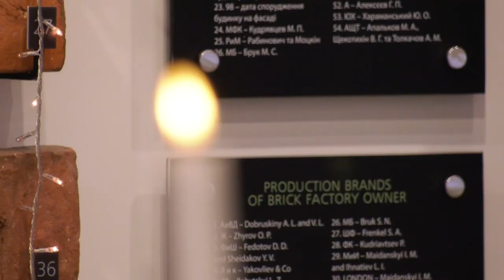Новорічний стіл Олександра Поля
У Музеї історії Дніпра влаштували майстер-клас із сервірування новорічного столу 19 сторіччя. Традиційні для того часу страви: пироги з м’ясом, риба, студень, качка з яблуками, солонина, медовуха, сидр, узвар.
«У 19 сторіччі на святкові заходи стіл завжди застилали білою скатертиною. У нас сьогодні вона з тафти. На столах у Катеринославі був чеський кришталь, німецькі сервізи, а також свічки. Їжа була простою: якщо годували качкою, то цілою, адже це показувало достаток господаря. Салатів, наприклад, олів’є або шуби, тоді ще не готували», – розповіла засновниця  ГО «Асоціація рестораторів та готельєрів м. Дніпра» Олена Булах.
А на десерт – пряники з чаєм з самовару 19 сторіччя, який є експонатом Музею історії Дніпра. До речі, того часу святкові пряники покривали сусальним золотом для блиску.
«Музей історії Дніпра – це місце, де дійсно живе історія. Не лише через предмети, а й через різні події, інтерактиви, екскурсії, квести та такі заходи, як сьогодні», – зазначила виконувачка обов’язків директора Музею історії Дніпра Світлана Павленко.
Гостями застілля стали актори, серед яких був і Олександр Поль.